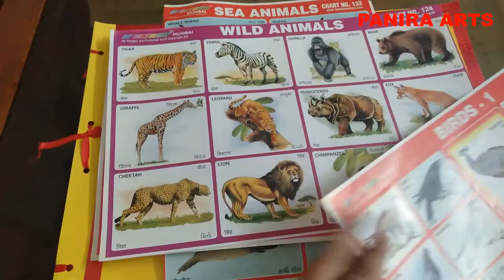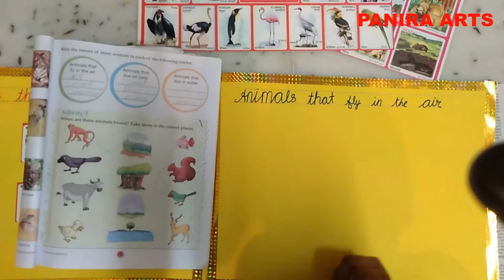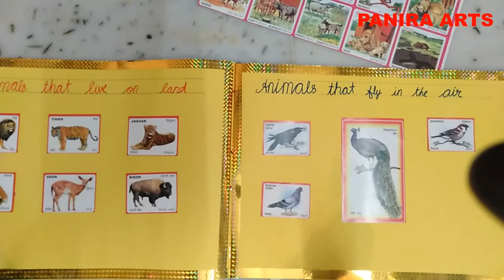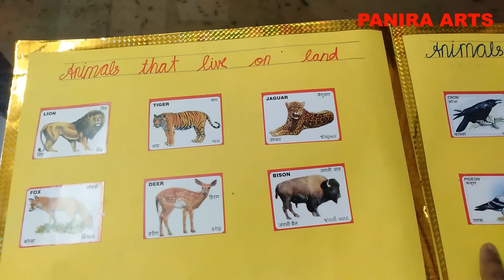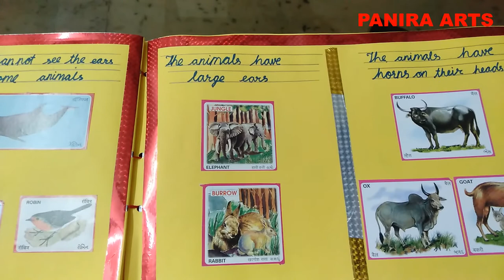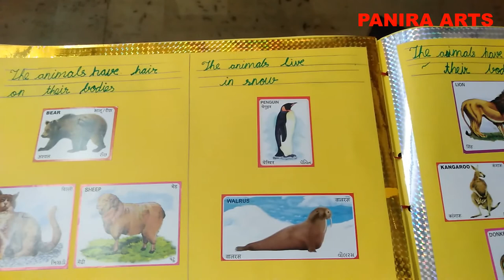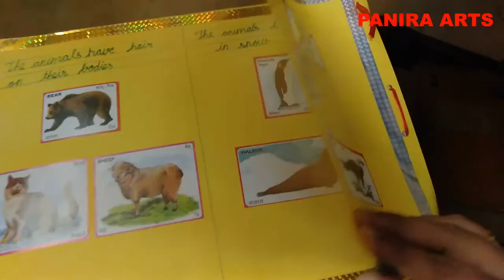EVS project on topic animals around us || school project || environmental science || panira arts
We also make customized mandala frames for gifts. u can see all frames on the Instagram page.
we deliver all over India.
As per your requirement,
I am giving some links so you can buy a good product online.
1. DOMS Water Color Cakes 12 Shades (30 mm)
2. DOMS Water Color Tube 12 Shades (Multicolour) (7768)
3. DOMS Watercolour Acqua Pen 24 Plastic Pack
4. Doms Fsc 24 Colour Pencil Round Tin, Multicolor (7202)
5. DOMS Oil Pastel 50 Shades Plastic Pack
6. Doms Painting Kit
7. Faber-Castell Creative Studio Watercolours 5 ml Set of 12

The tools we used are given below. You can buy from the Amazon link.
1.Boya BY-M1 Pro Omnidirectional Lavalier Condenser Microphone
2. YOZTI 10 Inches Big LED Ring Light for Camera, Phone TikTok YouTube Video Shooting
3 Samsung Galaxy A22 5G
Simple drawing  tutorial for kids
Parents are requested to write in the comment box.

Panira arts